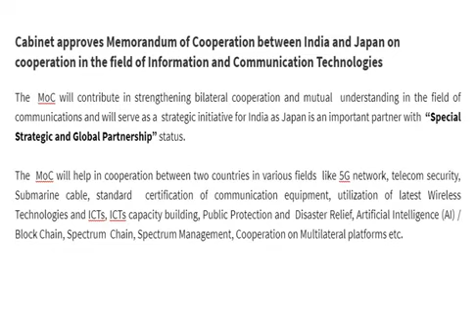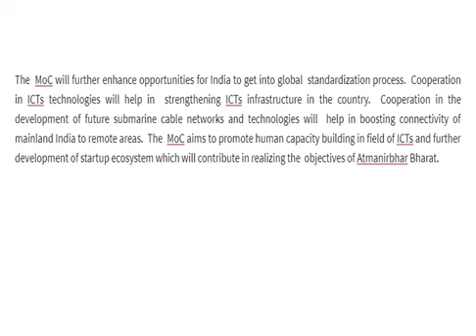TIE-44 Cabinet approves Memorandum of Cooperation between India and Japan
The  MoC will contribute in strengthening bilateral cooperation and mutual  understanding in the field of communications and will serve as a  strategic initiative for India as Japan is an important partner with  “Special Strategic and Global Partnership” status.